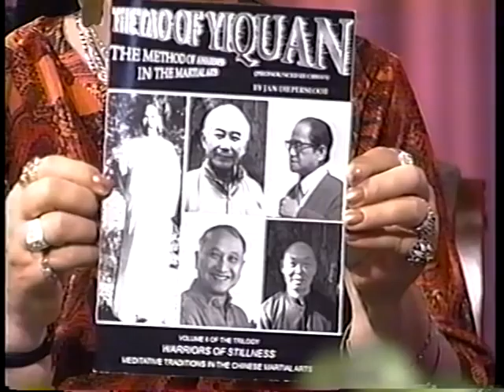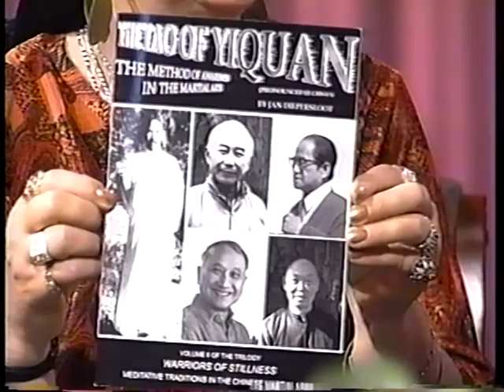A visit with a person of High Strangeness China;s Super Psychics part 3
Discussion about the difference of treatment of Psychics in the US and the rest of the world